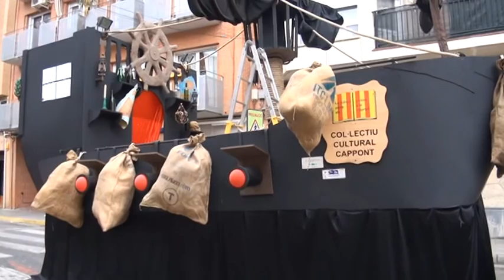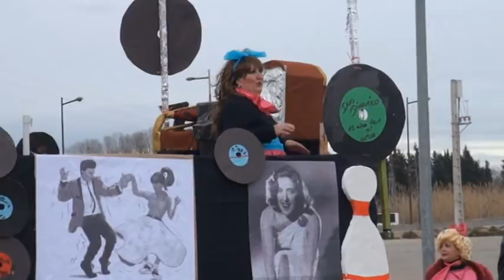Carnestoltes Lleida 2015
Carnestoltes Lleida 2015 1ª part